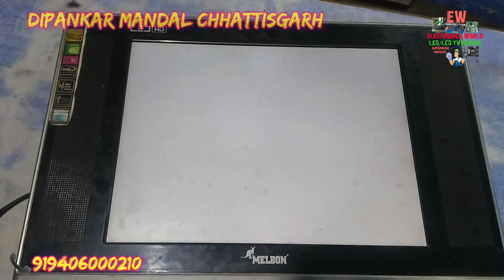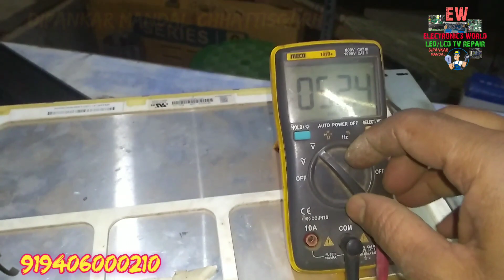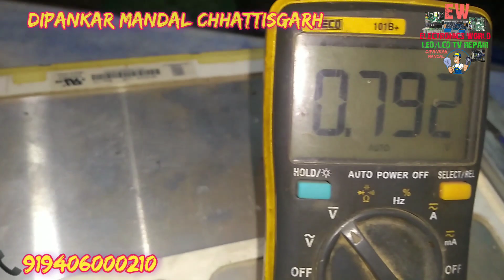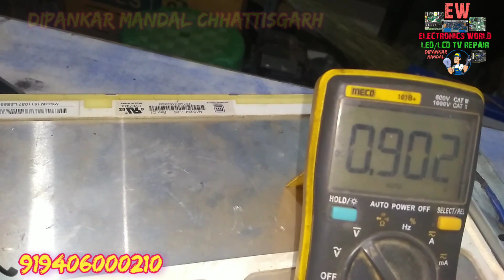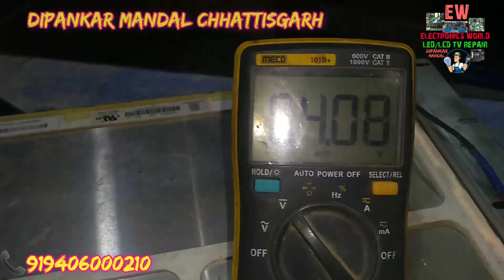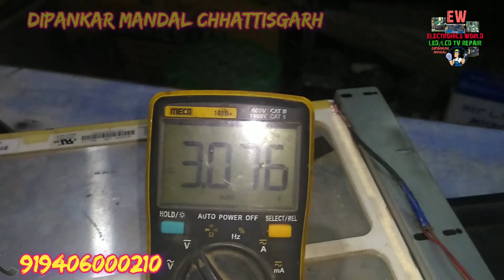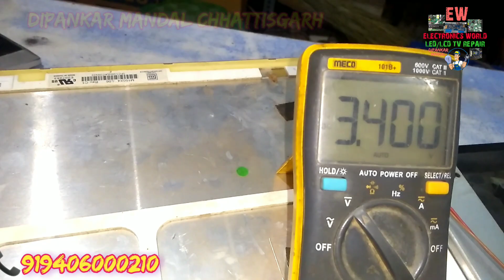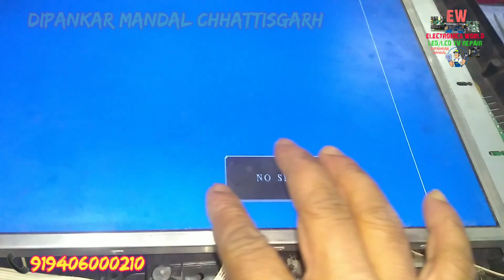LED TV white display problem Repairing with practical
how to repair LED TV white screen fault? white screen fault Kaise repair Karen?